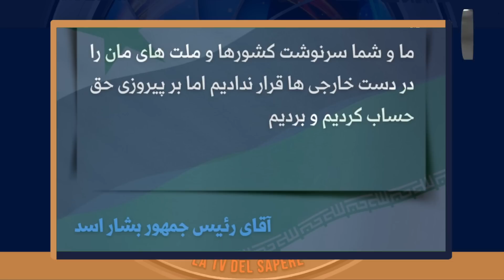Stefano Zecchinelli: il modello israeliano sbarca in Europa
Le forze di polizia francesi cercano aiuto per per affrontare "l'emergenza", parola chiave di questi tempi complessi. Ne parliamo con Stefano Zecchinelli, giornalista e militante antimilitarista. Intervista a cura di Jeff Hoffman

♥️ IBAN:
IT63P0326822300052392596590